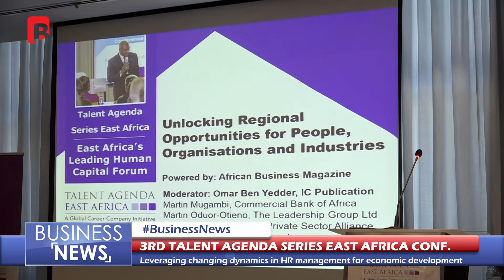3rd TALENT AGENDA SERIES EAST AFRICA CONFERENCE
We pride ourselves in being the first ever Kenyan TV station to bring you an exclusive business bulletin, in depth business analysis and fair coverage.